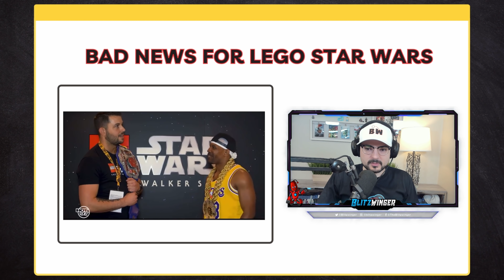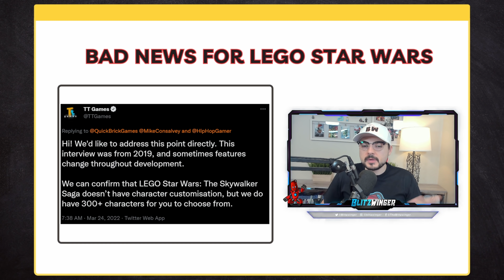NO Character Customization in LEGO Star Wars Skywalker Saga 😢